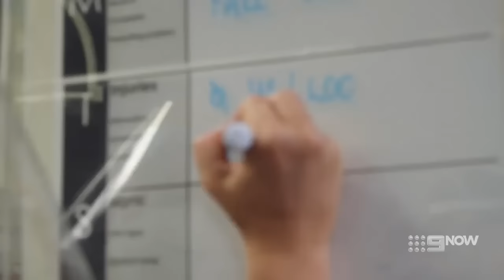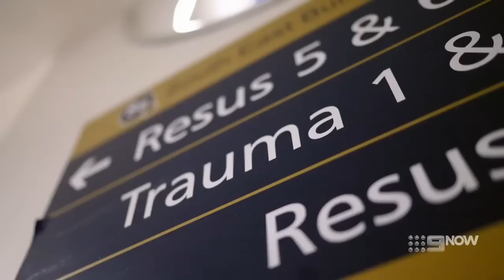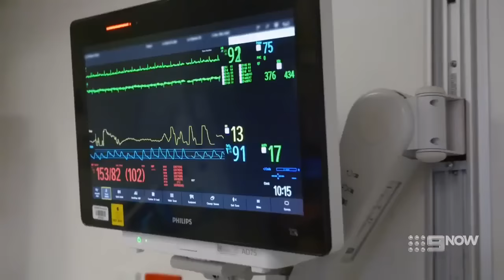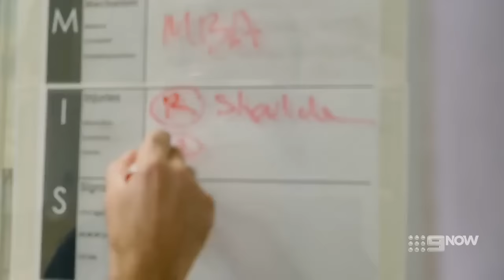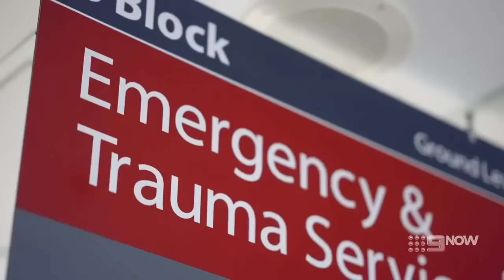Emergency (AU) Season 03 Episode 10 - Emergency (AU) 2022